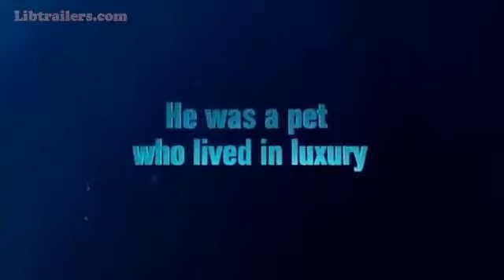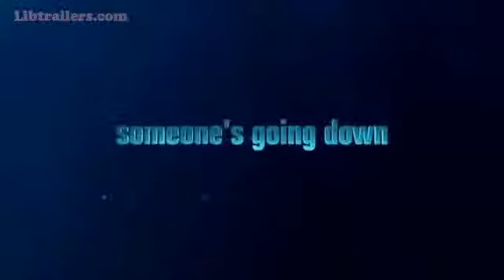Flushed Away Trailer